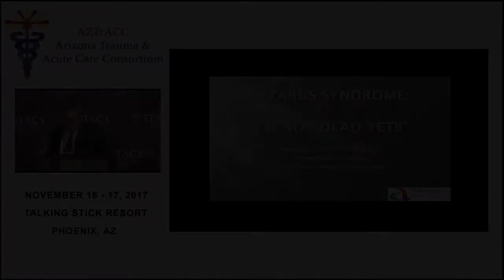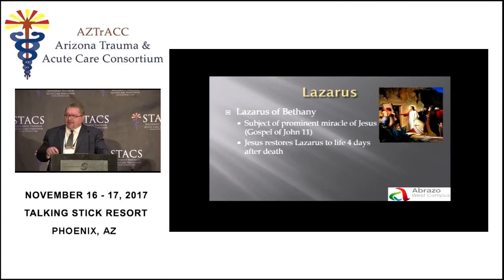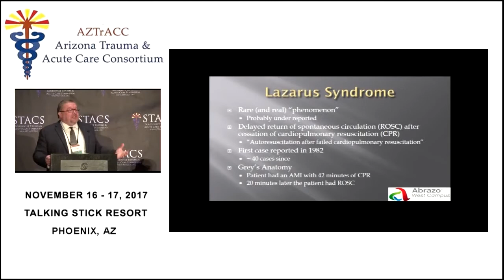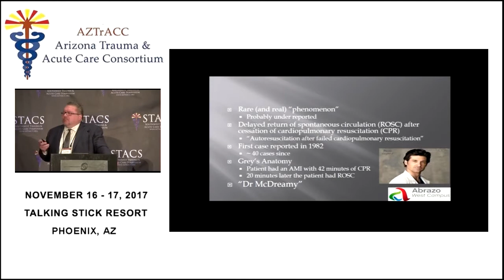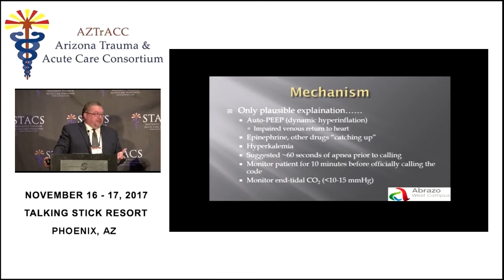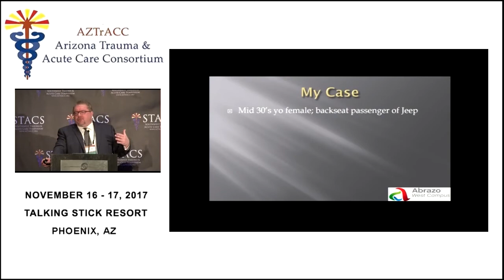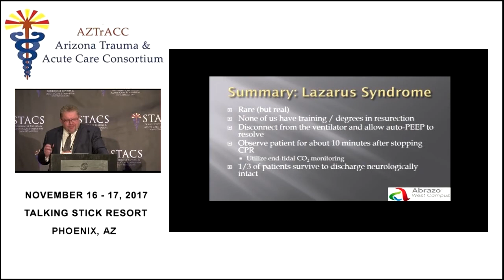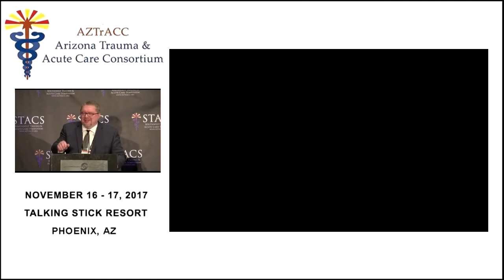What is Lazarus Syndrome? Presented at STACS 2017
Dr. Patrick J. O’Neill, PhD, MD, FACS, is the Trauma Medical Director at the Abrazo West Campus Trauma Center in Goodyear, AZ. Dr. O’Neill presented on the rare (but real) phenomenon known as Lazarus Syndrome at the 9th annual Southwest Trauma & Acute Care Symposium. He defines what Lazarus Syndrome is, provides plausible explanations for the rare occurrence, and describes the few reported cases of Lazarus Syndrome. Dr. O’Neill also recounts his own experience with Lazarus Syndrome and offers practices that can be implemented to avoid wrongly declaring someone deceased.